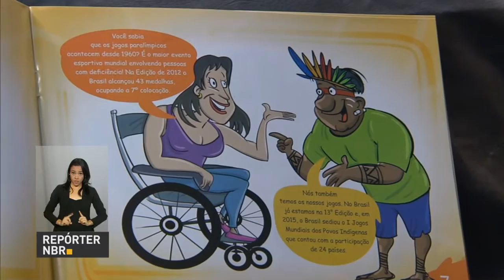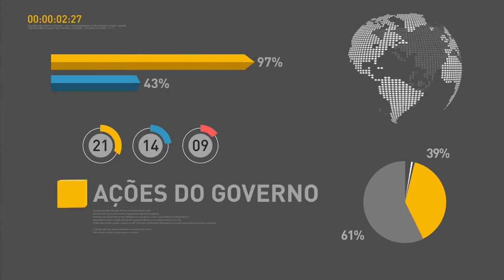Faltam três dias para o encerramento das Paralimpíadas Rio 2016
REPÓRTER NBR 10h - 16.09.16: Faltam três dias para o encerramento das Paralimpíadas Rio 2016. O Brasil já subiu ao pódio 53 vezes e está na oitava colocação no quadro-geral de medalhas. Seminário na Casa Brasil, no Rio de Janeiro, apresenta pesquisas para o desenvolvimento de tecnologias assistivas para pessoas com deficiência. Presidente da Câmara, Rodrigo Maia, afirmou que as medidas do governo para recuperação da economia serão prioridade do Congresso Nacional neste semestre.